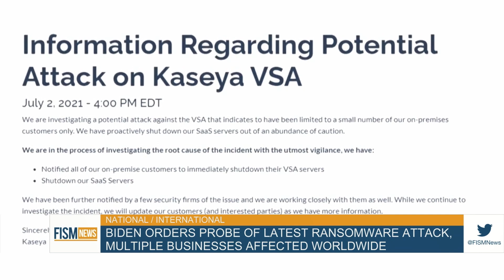Biden Orders Probe of Latest Ransomware Attack, Multiple Businesses Affected Worldwide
The hackers hijacked widely used technology management software from a Miami-based supplier called Kaseya. They then encrypted the files of those providers' customers simultaneously.

FISM News July 6, 2021